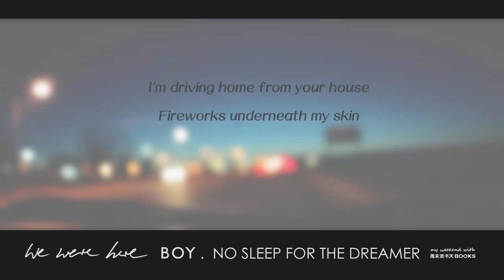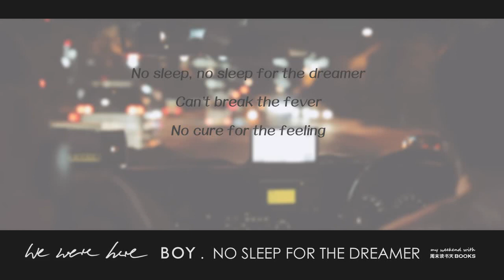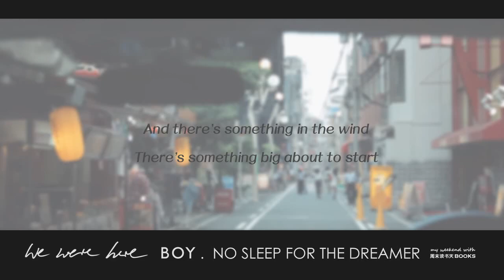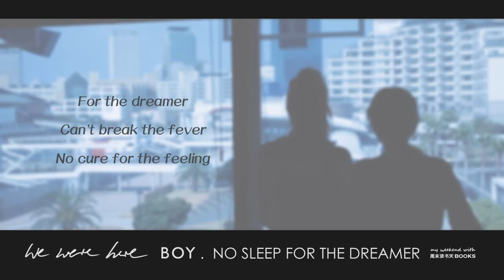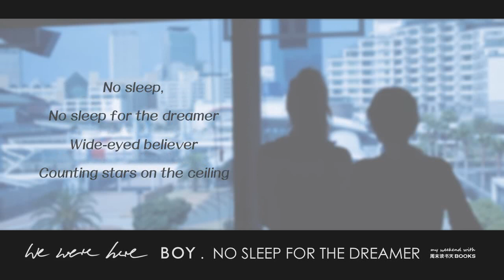BOY - No Sleep for the Dreamer［lyrics］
No Sleep for the Dreamer —— from album We Were Here released in Aug 2015

I'm driving home from your house
Fireworks underneath my skin
Left a kiss on the mirror
And a cup in the sink
I knocked on wood in the afternoon
And you let me in
And now I'm driving home from your house
Something big's about to begin

No sleep, no sleep for the dreamer
Can't break the fever
No cure for the feeling
Wide-eyed believer
Counting stars on the ceiling
No sleep, no sleep
Replay, repeat
Sweetest fatigue
No sleep

Backseat of the cab you called
And the driver's telling stories
But I can't pay attention at all
And it's those laterly hours of morning radio
And people leaving bars
And there's something in the wind
There's something big about to start

Wide-eyed believer
Replay, repeat
Sweetest fatigue
No sleep
No sleep

For the dreamer
Wide-eyed believer
Replay, repeat
So long, so long, gravity
No sleep
No sleep

Writer(s): Valeska Anna Steiner, Sonja Glass